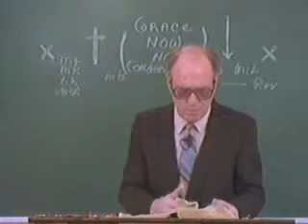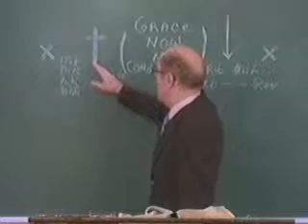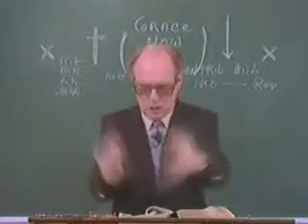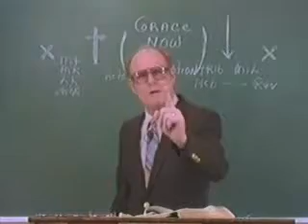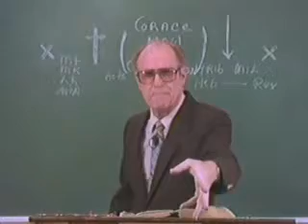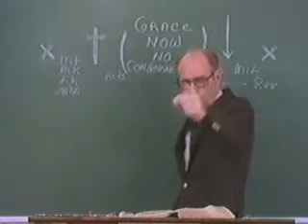EternalSecurity2Part3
WARNING: This video will make you question your denominational belief system.  E.C. Moore is an evangelist out of Pensacola Florida that preaches we are not under the law but under Grace and holds steadfast to the commandment in 2 Timothy 2:15 Study to shew thyself approved unto God, a workman that needeth not to be ashamed, rightly dividing the word of truth.